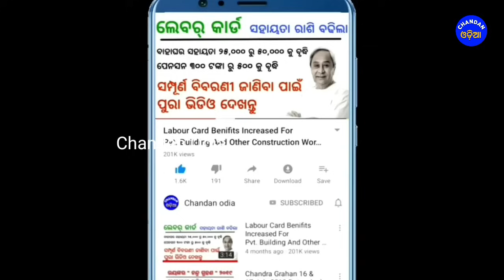ଆଜି ୧ ସେପ୍ଟେମ୍ବର | ୧୭ ଜିଲ୍ଲାରେ ବିଜୁଳି ଘଡଘଡି ସହ ବର୍ଷା | Chandan Odia